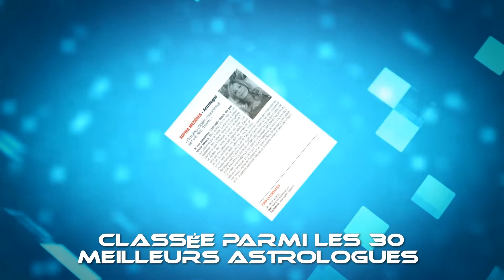Horoscope Balance pour la semaine du 24 au 30 Octobre 2022 par Sophia Mézières, votre Astrologue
Belle semaine astrale à vous !
Zodiacalement vôtre
Sophia Mézières, votre Astrologue